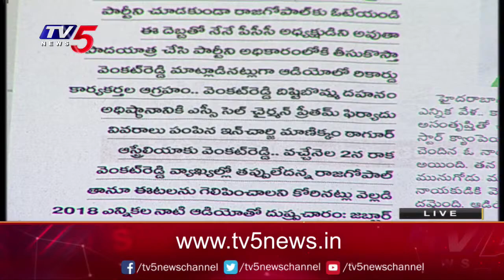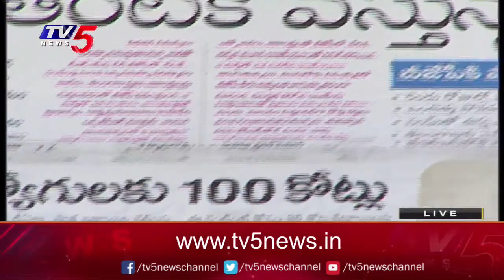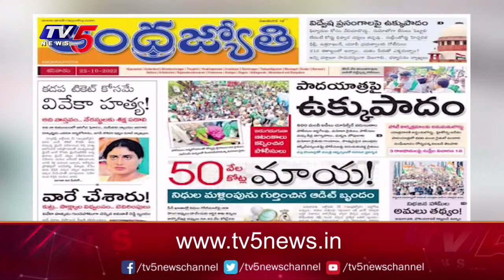Today News Paper Reading | 22-10-2022 | TV5 News Digital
LIVE: రణం.. రుధిరం.. | Amaravati | News Scan Debate With Vijay Ravipati | TV5 News Digital